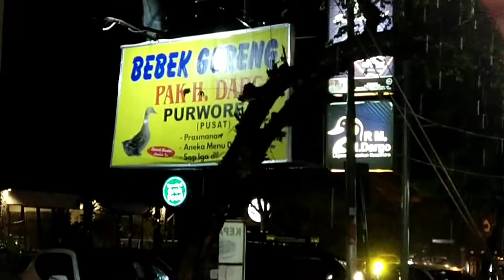"Bersama Sahabat di Kota Purworejo"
Diajak Sobat menikmati bebek goreng Pak Dargo Purworejo - jozz rasanya👍. Lanjut diajak mampir ke rumah/pastori Sobat kami. Selasa, 15 November 2022.